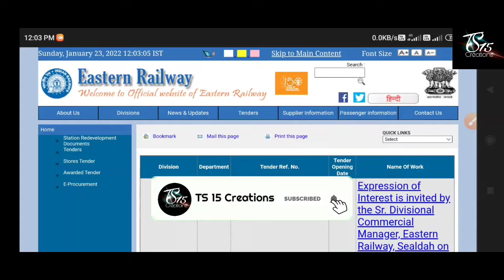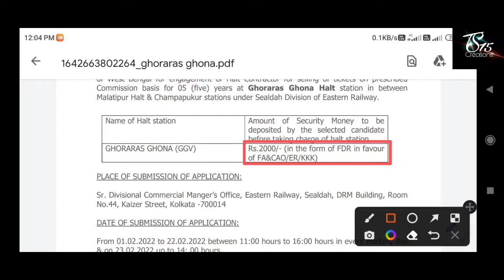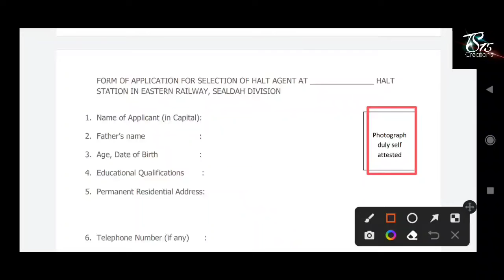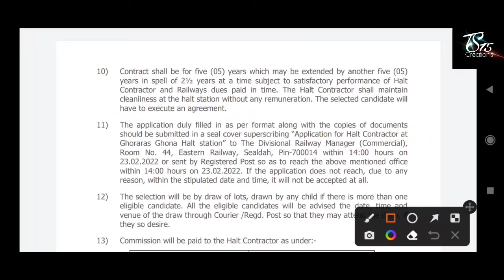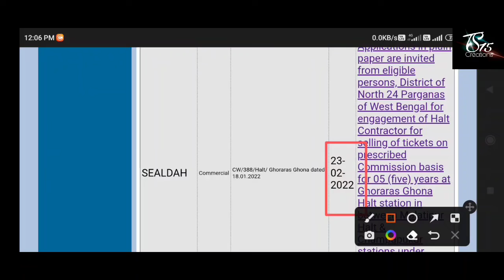রাজ্যে রেলওয়ে স্টেশনে মাধ্যমিক পাশে TC নিয়োগ 2022 | 10th Railway Station TC Recruitment 2022